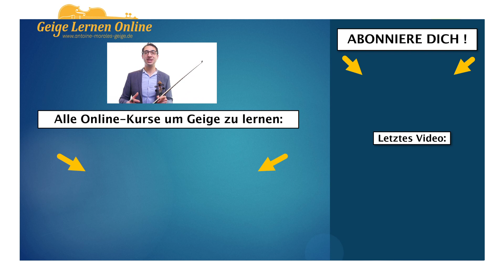Erwachsene Schülerin: Fortschritte von Julia nach einem Jahr Geige (6 Monaten Geigenunterricht)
Julia, eine Schülerin von mir, hat vor 6 Monaten angefangen Geigenunterricht mit mir zu nehmen und ich möchte ihre Fortschritte mit dir teilen.

INHALTSVERZEICHNIS
0:00 Intro: Geige lernen als Erwachsener
2:02 Julia nach einem Jahr Geigenunterricht
6:08 Kurse bei der Geigenakademie um schnell Fortschritte zu machen